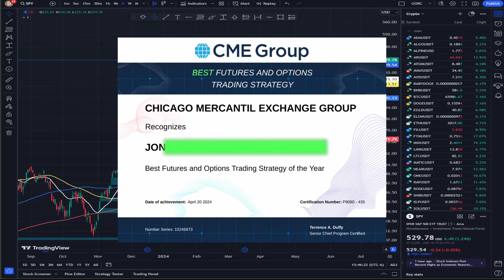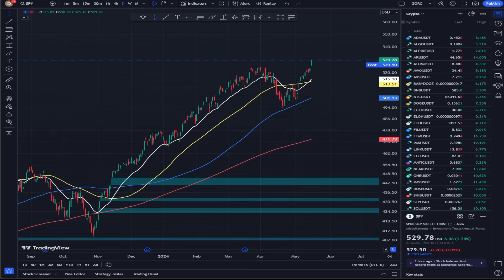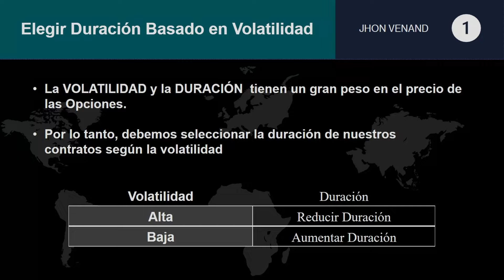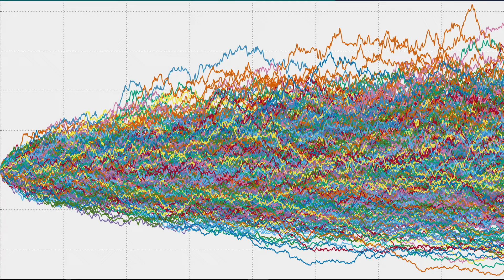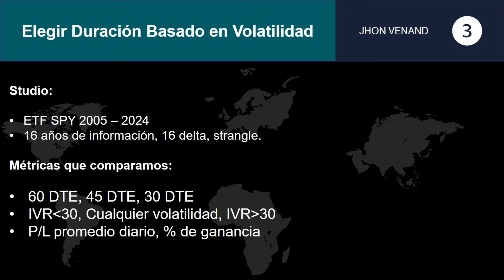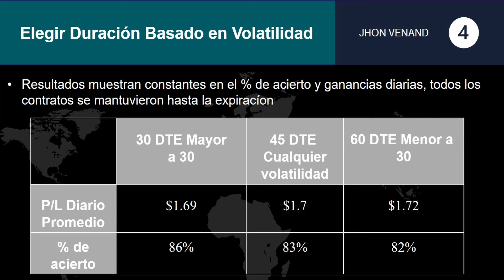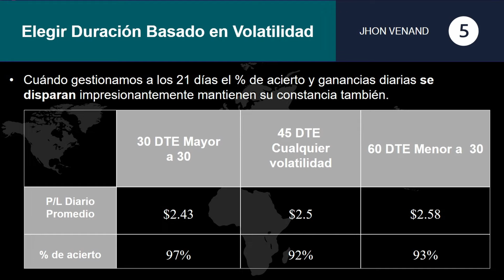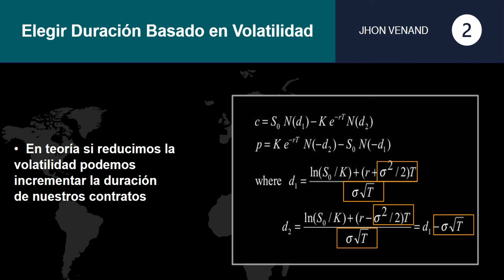MI ESTRATEGIA DE 97% DE ACIERTO GRATIS - PREMIADA POR CHICAGO MERCANTIL EXCHANGE 🏆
RECOMENDACIONES PARA OPERAR ACCIONES Y OPCIONES:

Código:
ZMX9SBSQBD